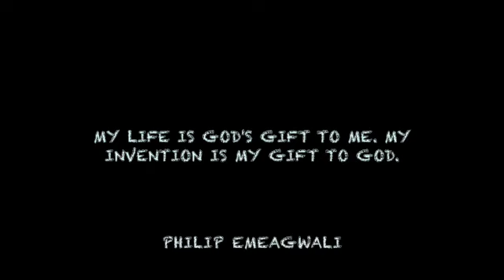History of Black Excellence/Phillip Emeagwali- Do you know where supercomputers come from?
Hi guys,